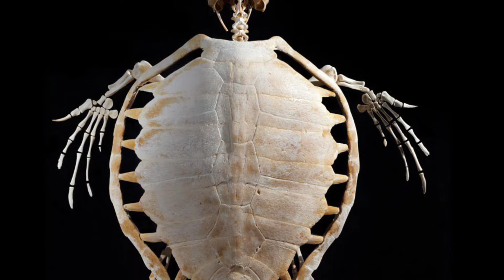Día Mundial de las Tortugas Marinas